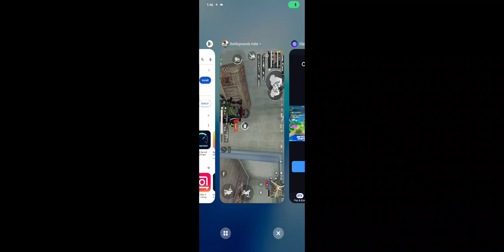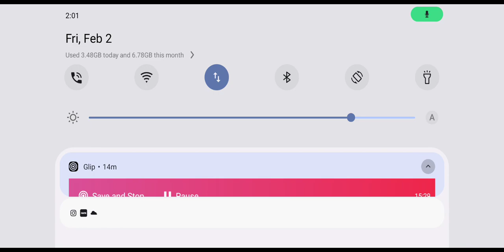bgmi bgmivideos gaming viral spider4kgaming